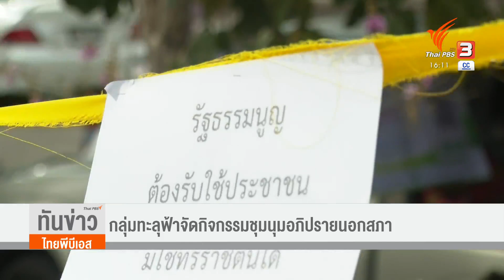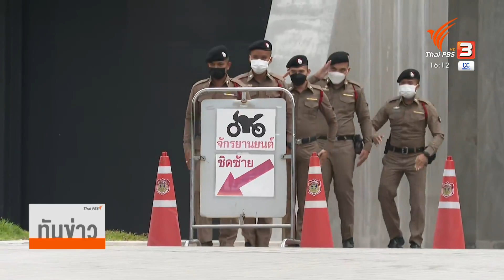16.10 น. กลุ่มทะลุฟ้าจัดกิจกรรมชุมนุมอภิปรายนอกสภา (25 ส.ค. 64)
ก่อนหน้านี้ กลุ่มที่เรียกตัวเองว่า "กลุ่มทะลุฟ้า" พักจัดกิจกรรมการชุมนุมไป 2 วัน /วันนี้ ได้นัดจัดกิจกรรมชุมนุมอภิปรายนอกสภา บริเวณสี่แยกเกียกกาย หน้ารัฐสภา โดยเน้นประเด็นการบริหารงานที่ผิดพลาดของรัฐบาล พลเอก ประยุทธ์ จันทร์โอชา นายกรัฐมนตรี